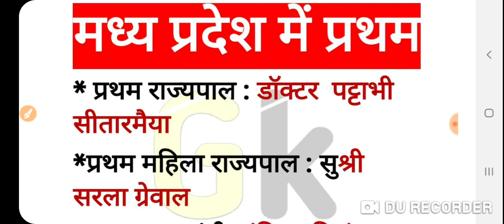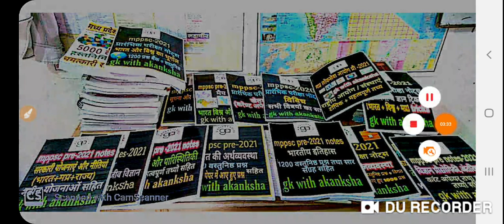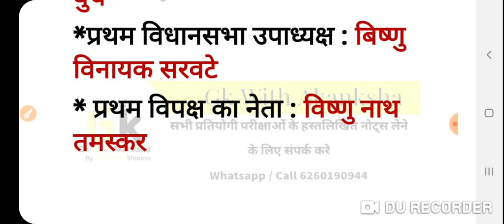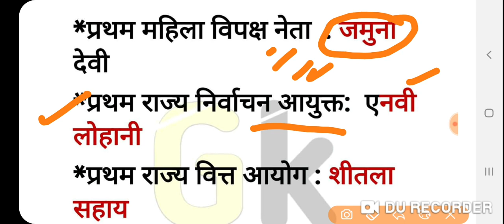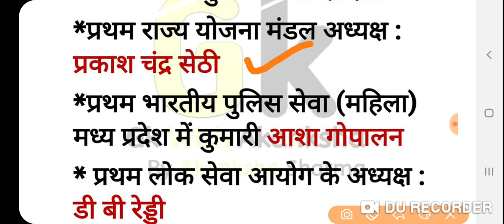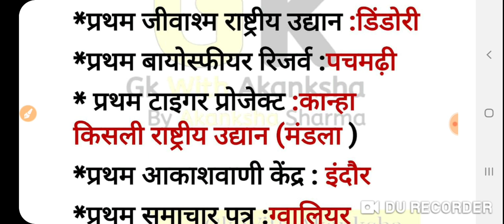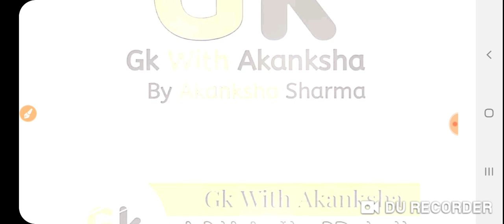मध्यप्रदेश मे प्रथम,मप्र मे प्रथम व्यक्ति,mppsc pre mission,mpgk,day-8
मध्य प्रदेश पूरे साल का करंट अफेयर्स वार्षिकी 👇👇Check out my product on Instamojo

भारत और विश्व बार्षिकी करंट अफेयर्स 👇👇

मप्र 5000 वनलाइनर👇👇👇
मप्र करेण्ट मासिकी👇👇

मप्र 5000 वनलाइनर👇👇👇
मप्र करेण्ट मासिकी👇👇